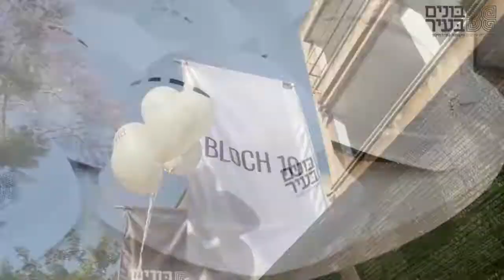אירוע הריסה בלוך 10 ת"א | בונים בעיר מקבוצת בוני התיכון